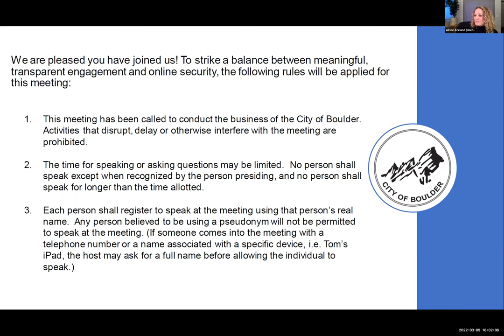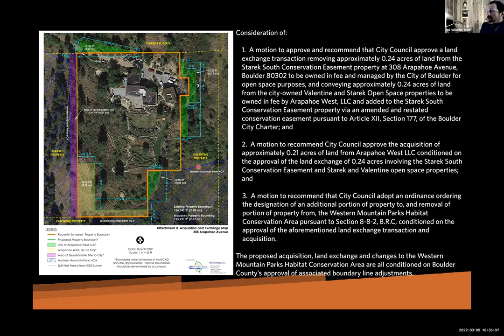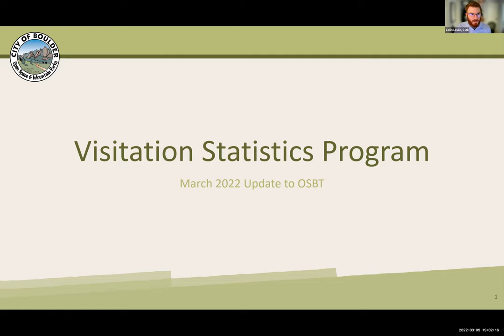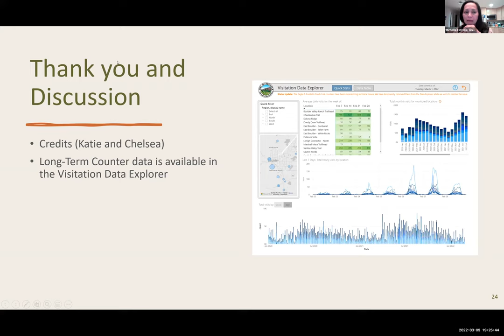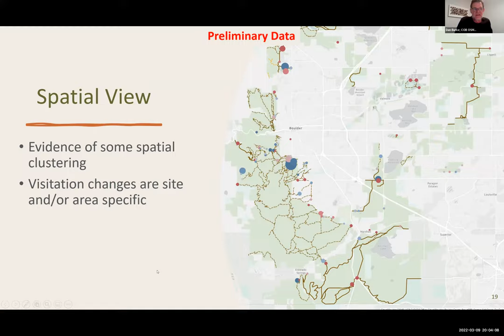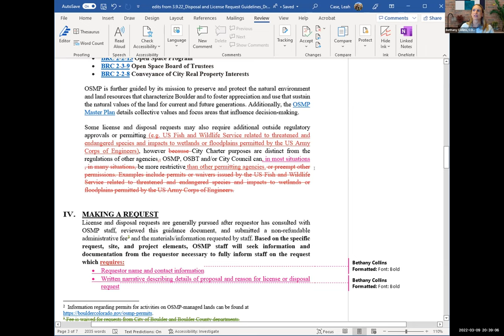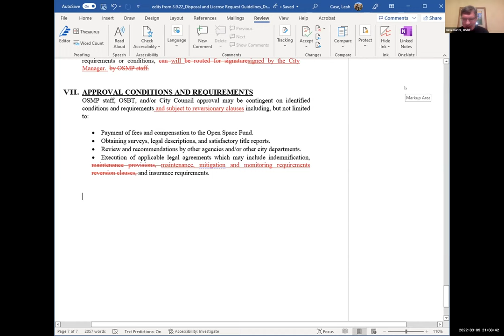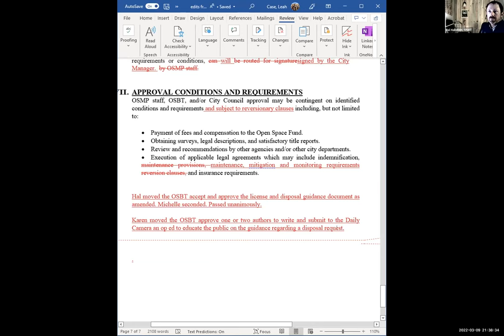City of Boulder OSBT Meeting - 3-9-22